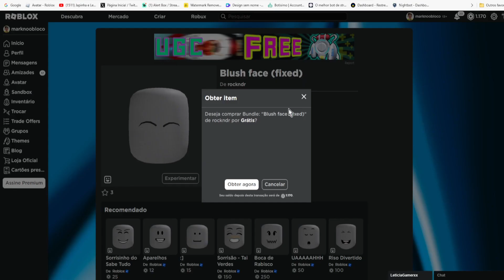COMO PEGAR O NOVO ITEM GRÁTIS [Blush face (fixed)] ROBLOX EVENTO 2023